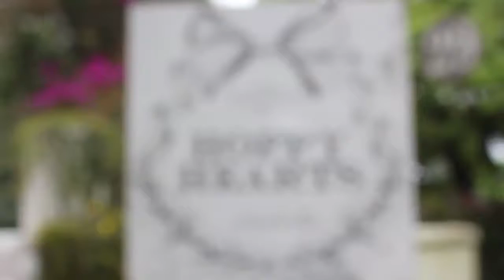Hoppy Hearts EPK